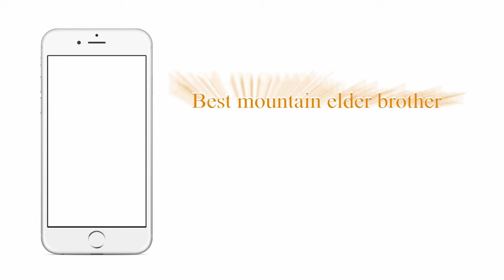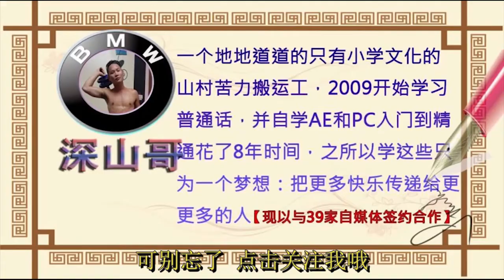不必卑微讨好，三个技巧，让她主动求复合